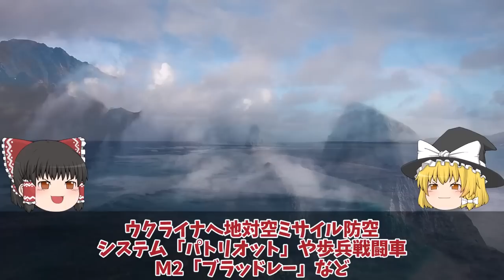【ゆっくり解説・軍事News】ウ軍東部で消耗戦、ロ軍バフムト制圧拡大ザポリージャ州での露軍作戦大失敗・・・米国一時撤退で南部に注力と支援？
引用・転載「出典：海上自衛隊ホームページ」
引用・転載「出典：航空自衛隊ホームページ」
引用・転載「出典：陸上自衛隊ホームページ」